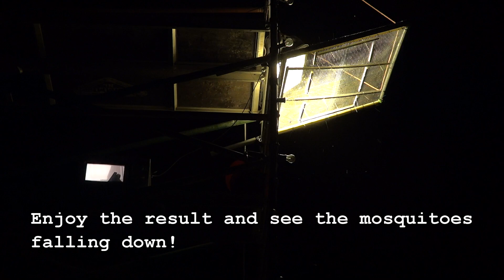Enormous Bug Zapper!! Megazap 9001 by HACK42 @ eth0 hackers/geek event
We had to much bugs on the eth0 summer event. So some persons from HACK42 decided to build this epic bugzapper. The microwave is used as the powersource for this evil device!

Don't Try This at Home :p